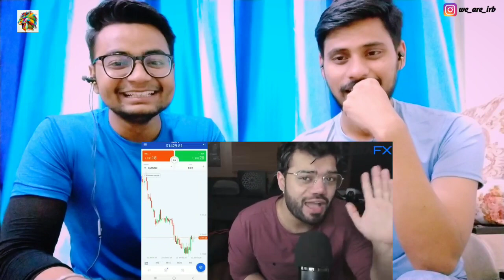Rabeeca And Hussain Got Roasted By Ducky Bhai | Reaction By Indians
PLEASE

This Video Is All About Our (INDIAN REACTION BOYS) Reaction On  rabeeca Khan and Hussain tareen got roasted by ducky Bhai.

 Credit : @DuckyBhai